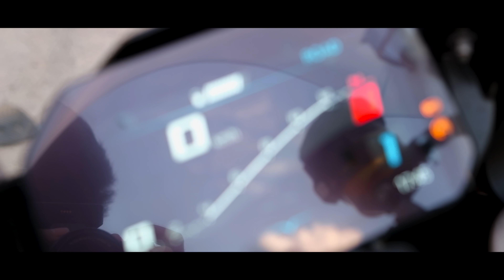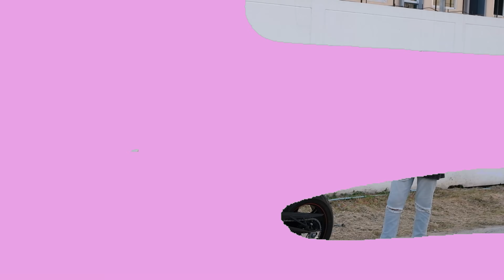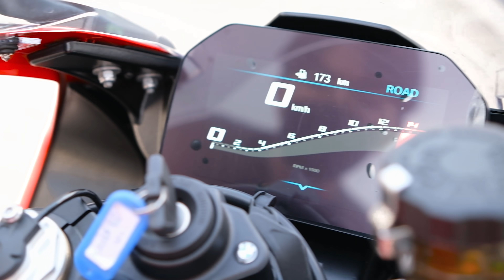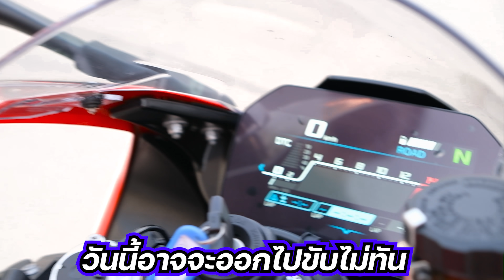สวัสดี S1000RR...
วันนี้มาดูกันครับว่า S1000RR ตัวใหม่ล่าสุดจะเป็นยังไง
ช่องทางการติดตาม และ ติดต่อสปอนเซอร์รีวิวสินค้า ติดต่อได้ที่ไลน์ Pizza200283 (ไม่รับโปรโมทสิ่งผิดกฎหมายทุกชนิด!)
ช่องทางการติดตาม IG: pizza5001 FB: ภานุเดช อินทร์ศรี FB แฟนเพจ ฝากด้วยน้า: Panudech Ninja300